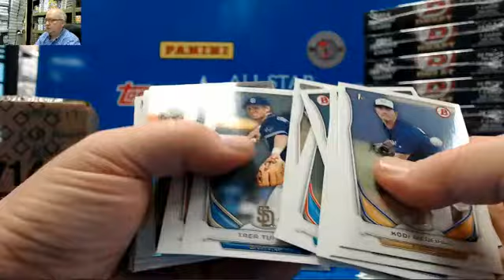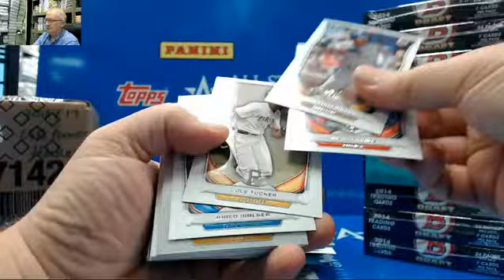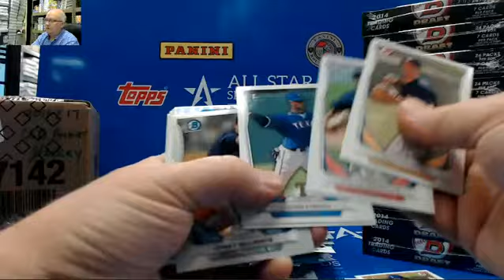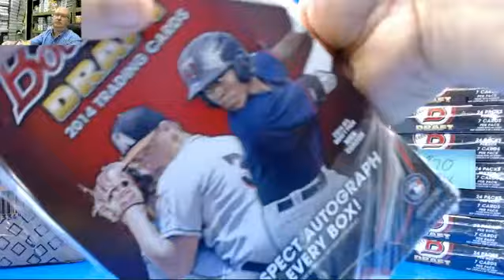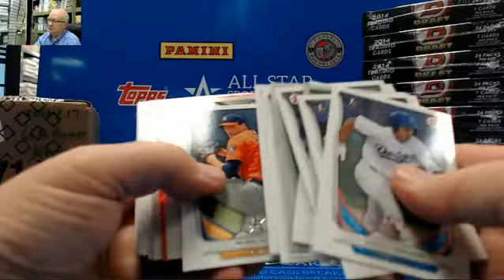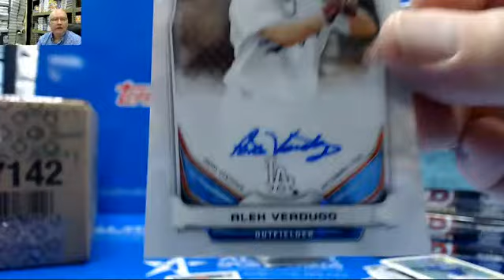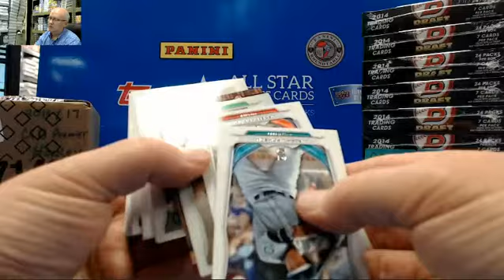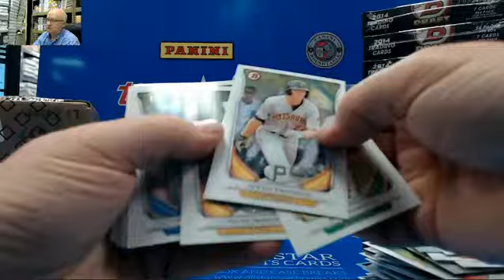2014 Bowman Draft Baseball 2 box break for Lance Alex Verdugo Auto & Rafael Devers Black Chrome!